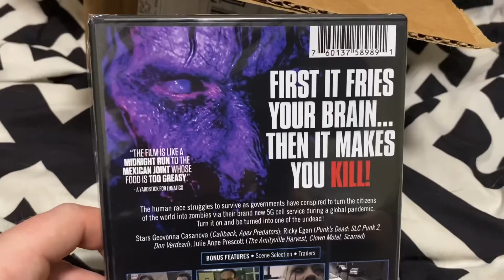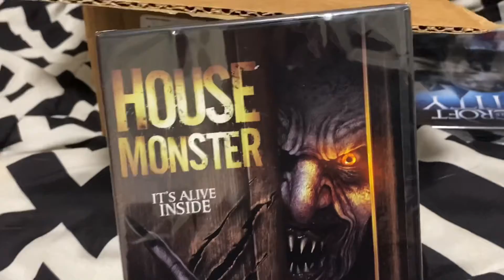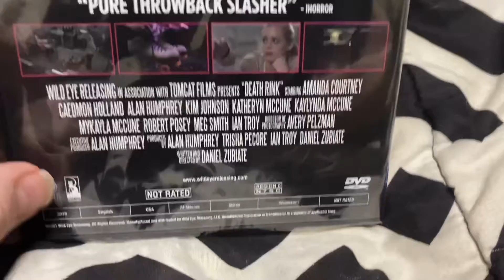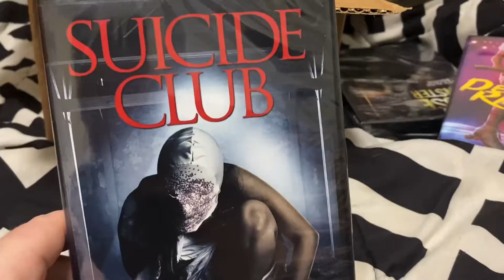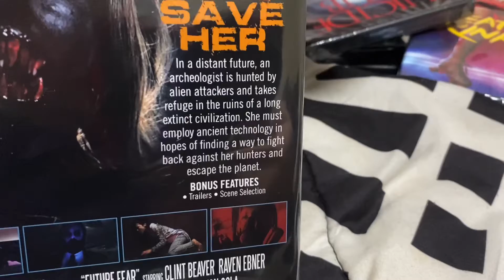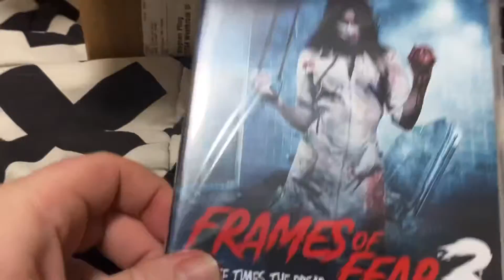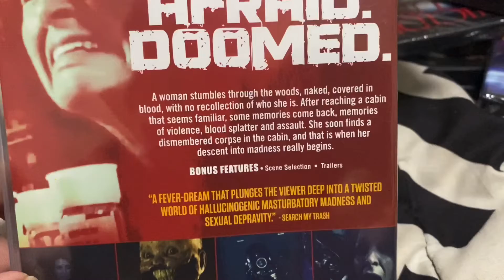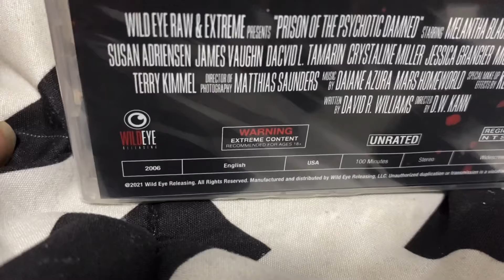WILD EYE UNBOXING